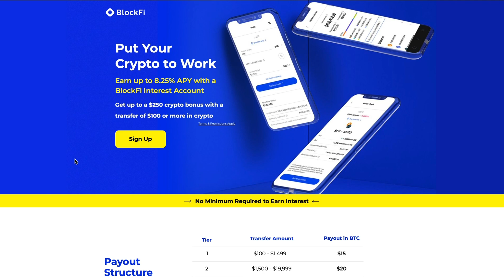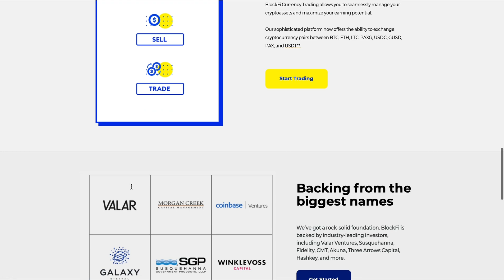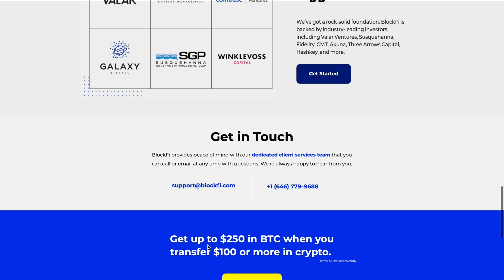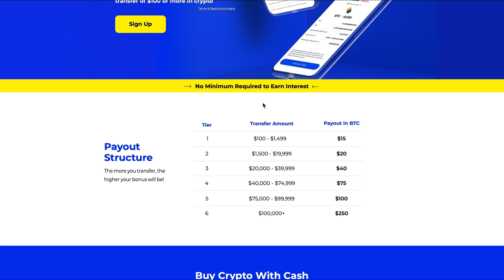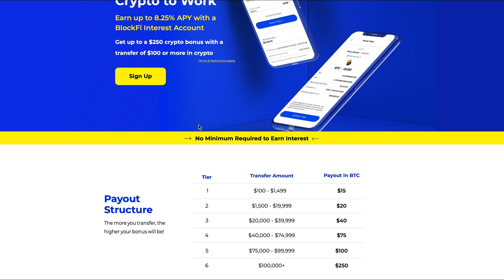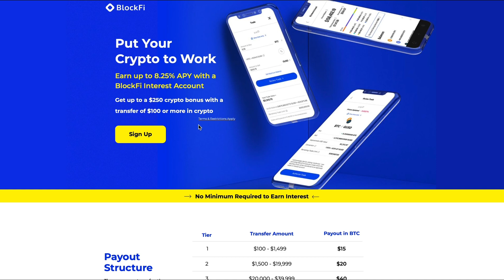Earn passive income, just for holding crypto! ( BLOCKFI)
**Sign up to BLOCKFI TODAY**